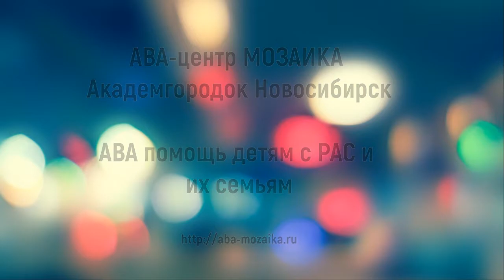АФК для детей с РАС|| Как подружиться с ногами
Не всегда ноги послушно ходят по дороге, а уж по лестницам и подавно. Однако можно найти способы с ними подружиться :)